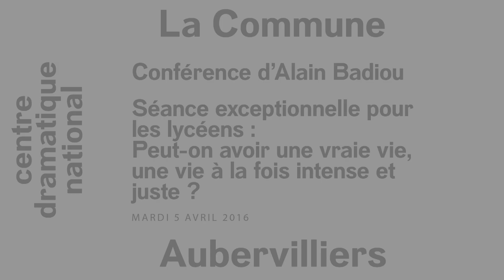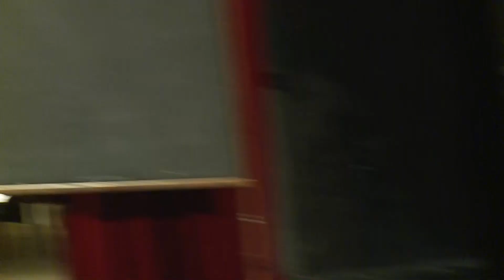Conférence Alain BADIOU avec des lycéens 5 Avril 2015